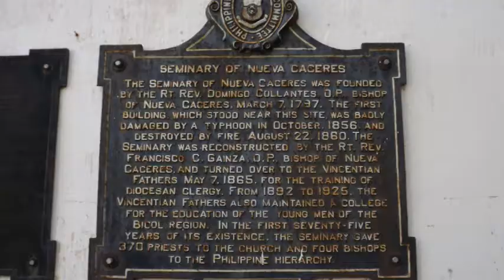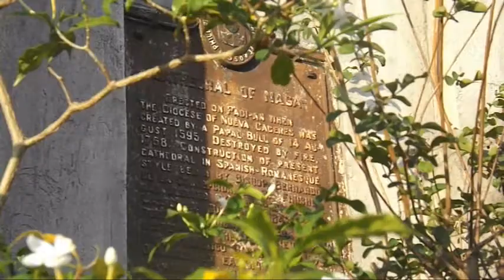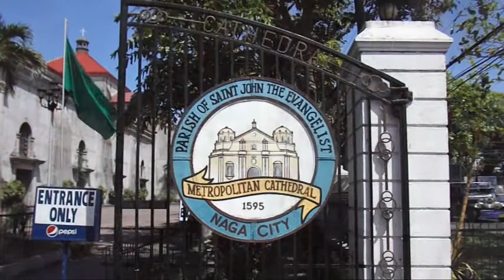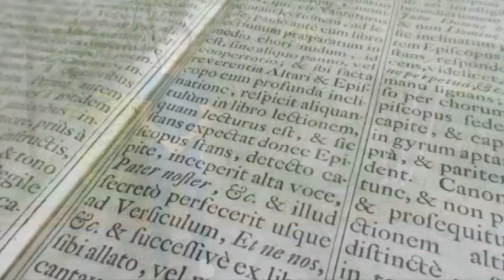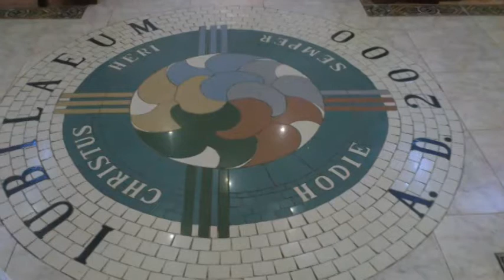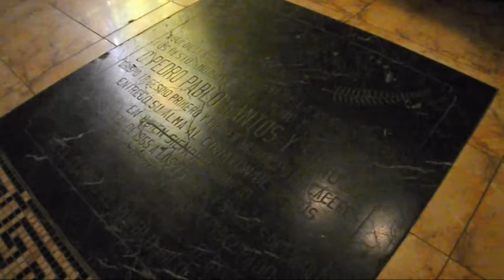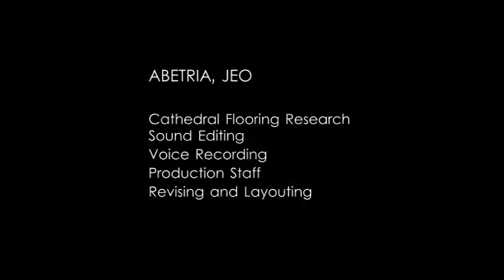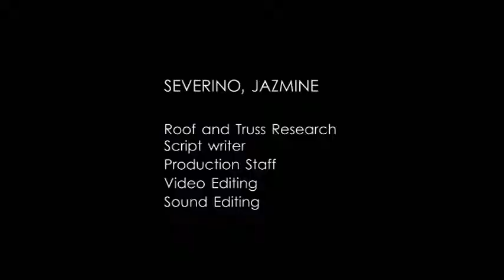METROPOLITAN CATHEDRAL OF NAGA Documentary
"The secrets behind the walls of metropolitan cathedral of naga".

Created by the 4th year-B, BS-Architecture Students of BISCAST (Bicol State College of Applied Sciences & Technology), as their project for History of Architecture 4, last August 2014.

Sorry for the poor video editing quality, we are not professionals. I hope it will help other researchers. Thank you :)